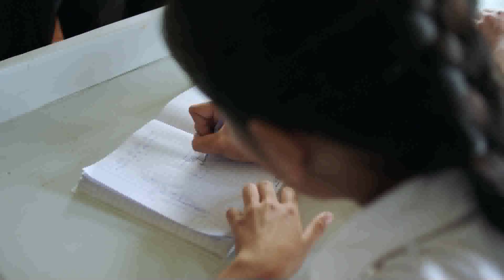Outsmarting Salt Water (120s ver) - Stories of Change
The Mekong Delta is a rich agricultural region in Southern Vietnam, but local farmers often lose crops when there is too much salt in the water. Farmers have never had a way to detect the changing salt levels, but now, enterprising students are helping them gain the upper hand.

After learning about buoyancy in school, Gam and some friends invented a simple way for farmers to measure the level of salt in the water. They are now able to detect when the water is safe to use for their crops and, thanks to Gam’s idea, have a tool to make farming in the Mekong Delta a little more predictable.

Action changes things. These are the stories of people who are changing the world for the better.